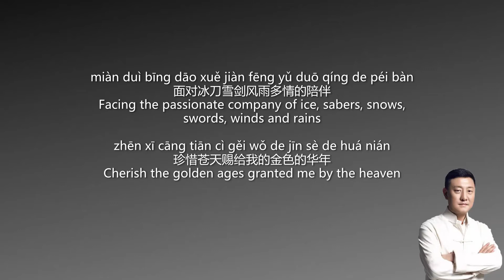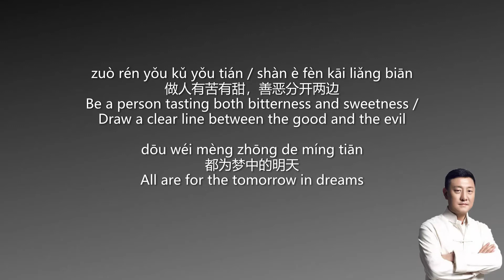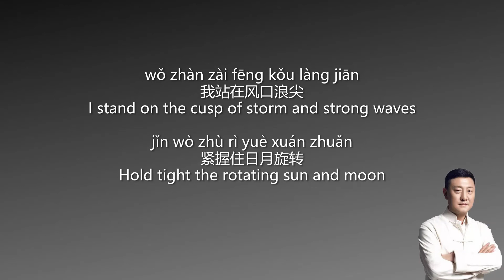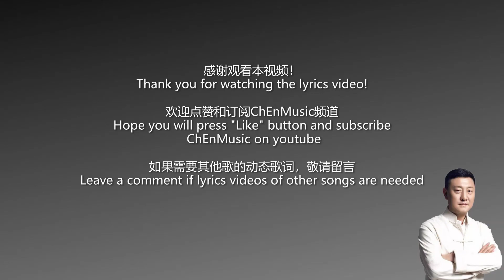Han Lei - Xiang Tian Zai Jie Wu Bai Nian (Lyrics Translation + Pinyin) 韩磊 - 向天再借五百年【中英文歌词】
韩磊 - 向天再借五百年【中英文歌词字幕】
Liu Huan - Borrow 500 More Years from The Heaven / Xiang Tian Zai Jie Wu Bai Nian (Chinese Lyrics + English Translation + Pinyin)